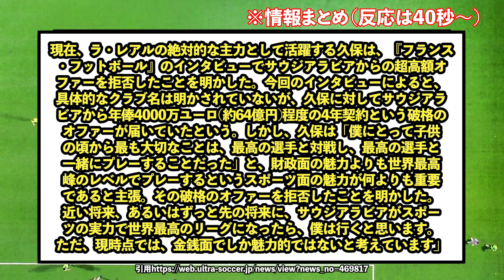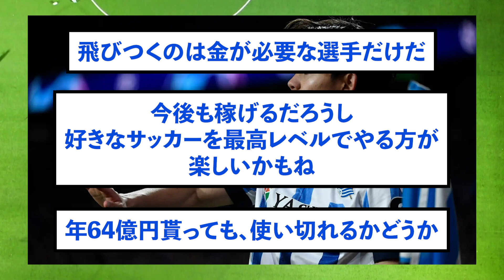【結論】ソシエダ久保建英さん、巨額な移籍金オファーに最高の発言！